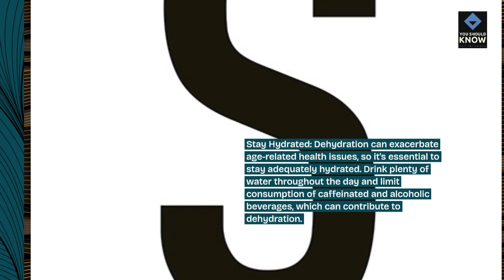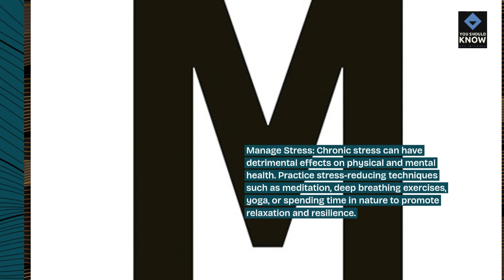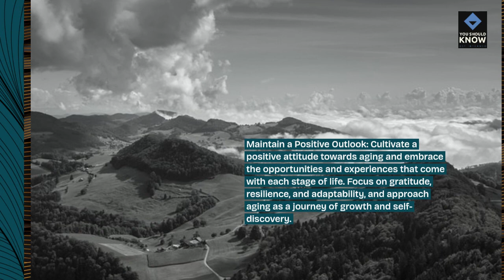Top 10 Tips for Healthy Aging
Embrace the golden years with our countdown of the top 10 tips for healthy aging. From lifestyle habits to preventive care, discover practical advice for maintaining vitality, independence, and well-being as you age gracefully.